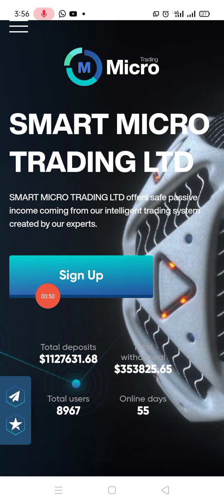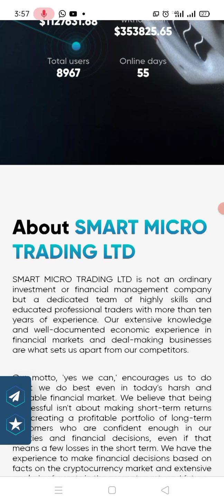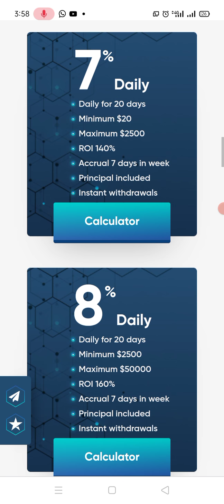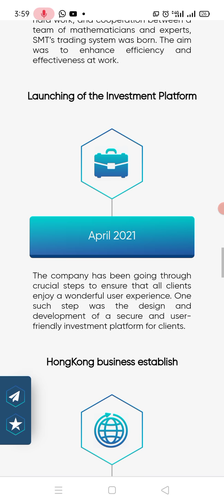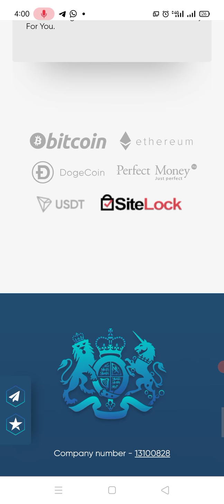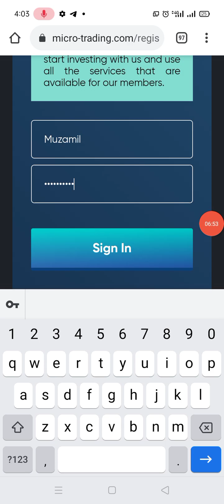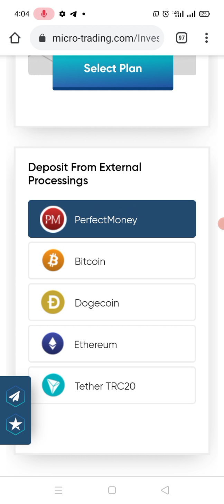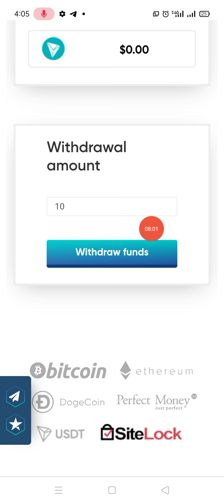New Investment plans || Smart micro trading|| onlinetips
onli

Business requires

Ye website ki link ha ispey press kr k ap us site pey ja pounchey gy or i hope u enjoy on my channel

          plzz duaoo mey yaaad rkhna

"Thnkx".